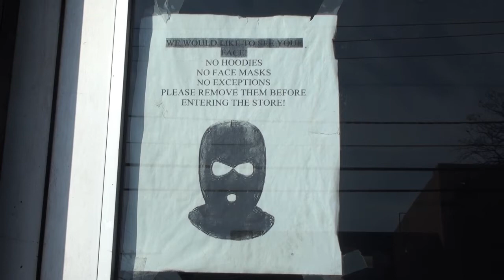Camden residents show concerns over layoffs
WHYY's Elizabeth Fiedler and Kimberly Paytner interview Camden residents about massive layoffs of city employees including police officers and firefighters  scheduled to take place this week. Video by Kimberly Paynter.